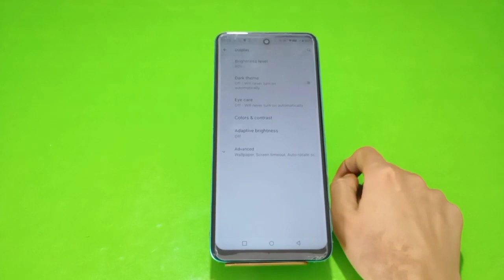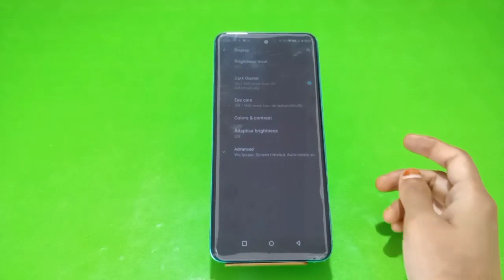Dark Mode Enable In Infinix Smart 6 Plus, Dark Mode Setting In Infinix Smart 6 Plus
Dark Mode Enable In Infinix Smart 6 Plus, Dark Mode Setting In Infinix Smart 6 Plus, How To Enable Dark Mode In Infinix Smart 6 Plus,

How To Use Dark Mode In Infinix Smart 6 Plus, Infinix Smart 6 Plus, Mein Dark Mode Enable Kaise